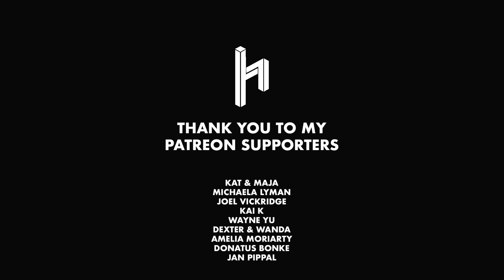Midnight Sky - Miley Cyrus (Hannah Trigwell acoustic cover)